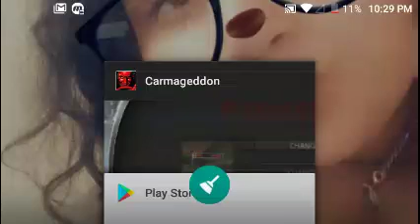Need for speed on crack/ Carmageddn